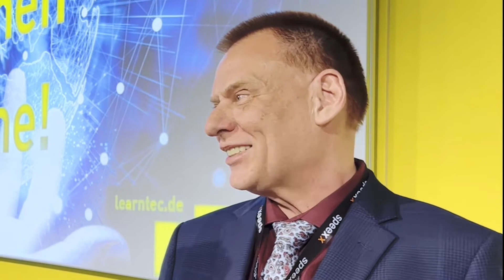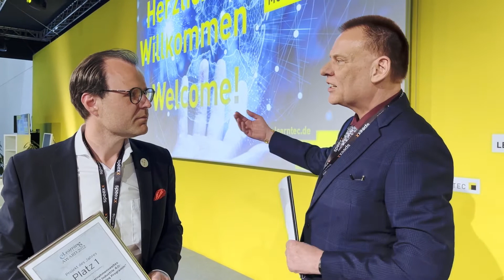eLearning Award: Was sind die Kriterien für das Projekt des Jahres - Interview mit Frank Siepmann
1. Platz „Projekt des Jahres“ eLearning AWARD 2022.
Frank Siepmann  vom renommierten eLearning Journal auf der LEARNTEC  im Interview mit Philipp Ramin, CEO des Innovationszentrum für Industrie 4.0  zu den Kriterien für die Vergabe dieser Auszeichnung.

In Zusammenarbeit mit dem Innovationszentrum für Industrie 4.0 überzeugte Continental mit dem Projekt „Digitale Kompetenzen: Führerschein für Digitalisierung und Industrie 4.0“ in der Kategorie „Instructional Design“.

Dabei setzten sie sich gegen 87 weitere State of the Art Siegerprojekte in ihren  jeweiligen Kategorien aus insgesamt mehr als 300 Einreichungen durch.

Im Video der CEO vom Innovationszentrum für Industrie 4.0, Philipp und Frank Siepmann, Herausgeber des eLearningJournal, im Gespräch.

Ein ganzes Kapitel ist  in dem am 15. Juli 2022 im Hanser Verlag erscheinenden englischsprachigen Handbuch "Digital Competence and Future Skills: how companies prepare themselves for the digital future" diesem Gewinner-Projekt gewidmet